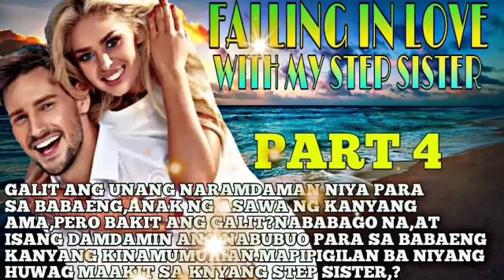PART 4|FALLING IN LOVE WITH MY STEP SISTER|AYESHA TV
Malaking tulong po ito para mapalago ko ang aking munting channel. Thank You and Godbless.

RELATED CHANNEL
Maharlika tv.
Kaalaman
Clarktv
Pinoy Mystery
Pinoy Mystery Channel
Tinagalog
Jevara PH
Tỉnig Ph
Bulalord
Gazebo
Sankayjanjantv
Munting Kaalaman
Kra Stories

TRENDING Topics
Bitag Official

Jamill
Agassi Ching
Jomar Lovena
Ivana Alawi
Raffy Tulfo
Zeinab Harake
Congtv
Brusko Bro's

Choox tv
Akosidogie
ML DiscipleGaming